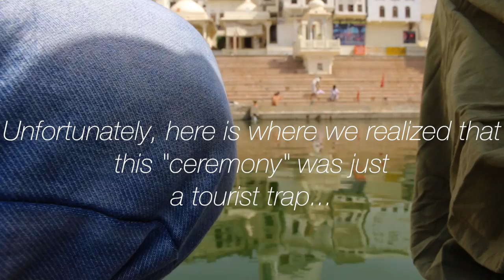GETTING SCAMMED | Pushkar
From Jaipur we went to the sacred town of Pushkar. We got scammed into a "traditional" ceremony. The place was beautiful tho!